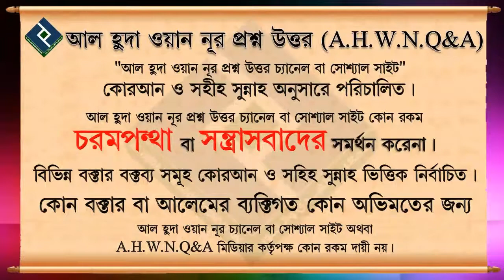ছেলেরা বিয়েতে কারুকার্য বা বিভিন্ন রংয়ের পাঞ্জাবি পরতে পারবে ᴴᴰ┇শাইখ মুহাম্মদ রশিদ আহমেদ